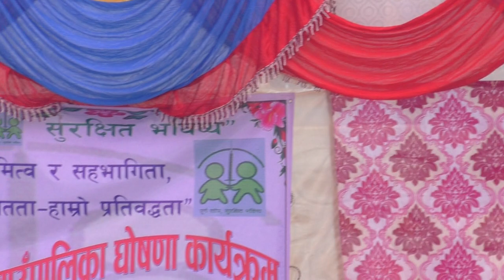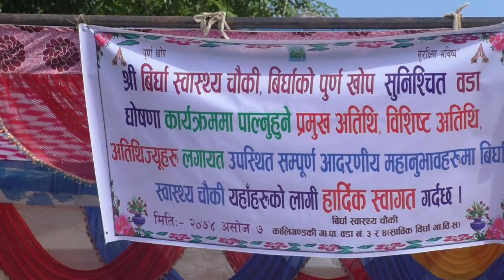Dr Mahendra sir kaligandaki gauplaika Syangja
vishnu_thaap